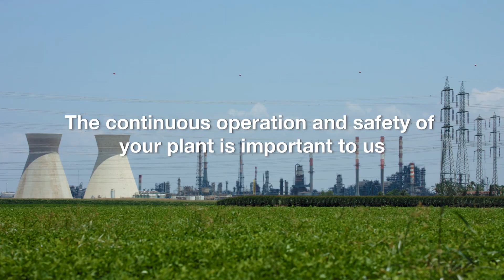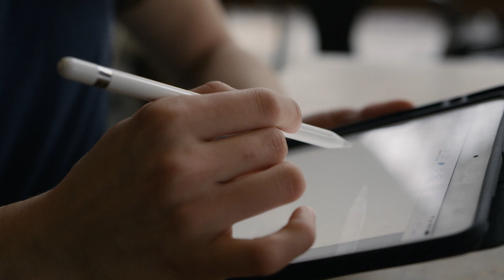Introducing Vuforia Chalk | Howden Remote Service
The continuous operation and safety of your plant is important to us
which is why we have developed a range of data driven solutions that maximise your plants’ efficiencies and provide remote assistance and expert guidance when you need it most.

Utilising our powerful Augmented Reality tools we are bringing together our product experts and on-site technicians to solve complex problems quicker and more efficiently and improve operational productivity even when our experts can’t be with you on site.

Enabling real-time communications with the ability to share easy to follow, multi-step instructions connecting people, anytime and anywhere
Even when our experts can’t get to Vuforia Chalk;